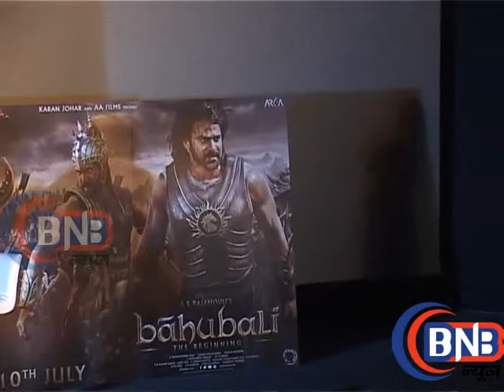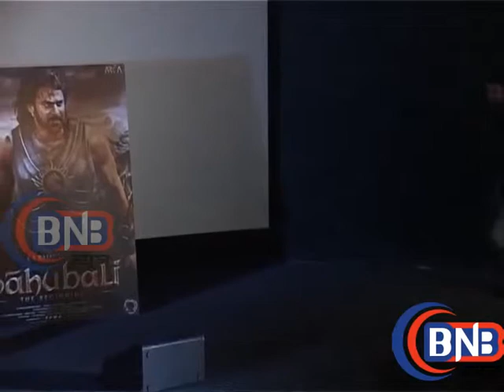This film is go in release in Bollywood under Karam Johar's own Dharma productions